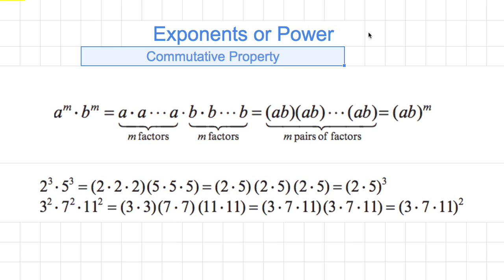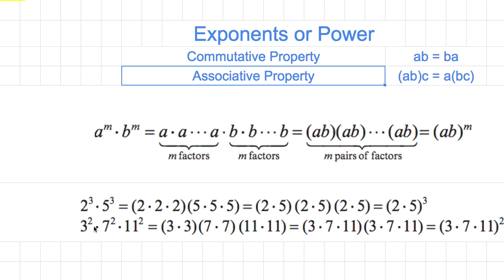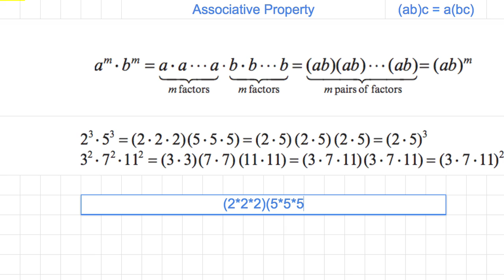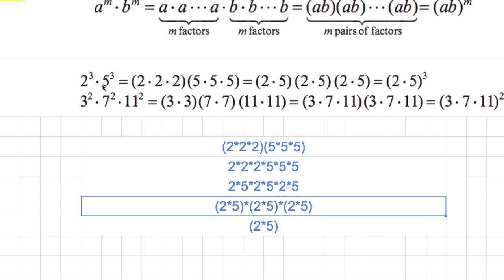[숫자와 논리] 053 - Exponents